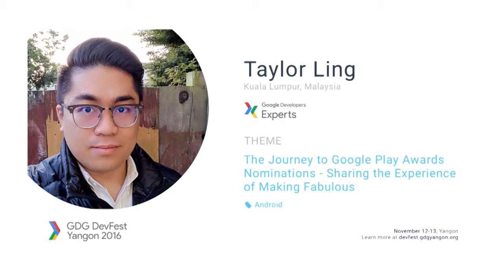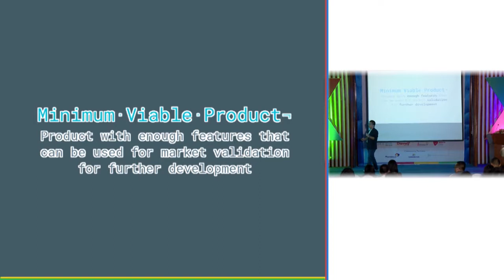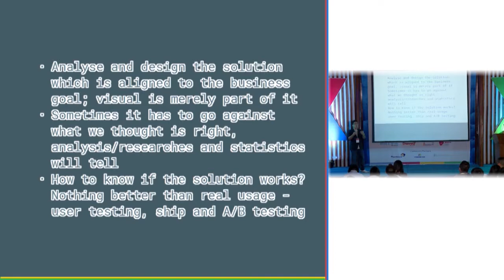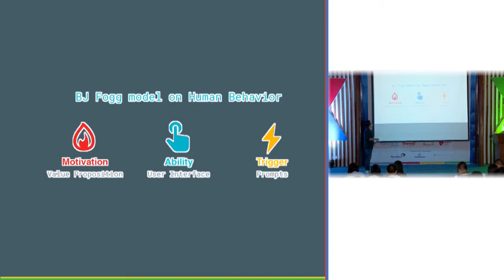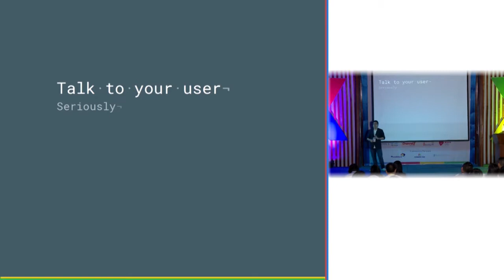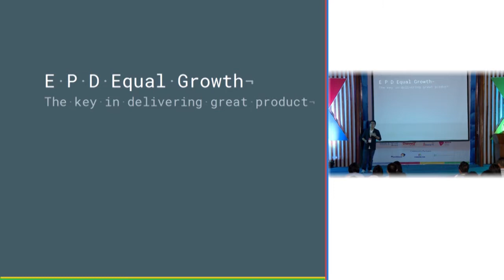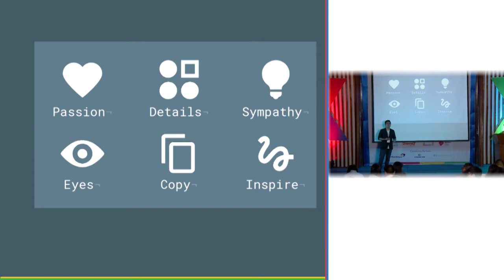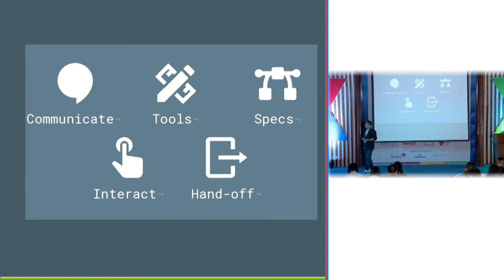The Journey to Google Play Awards Nominations - Taylor Ling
Sharing the Experience of Making Fabulous